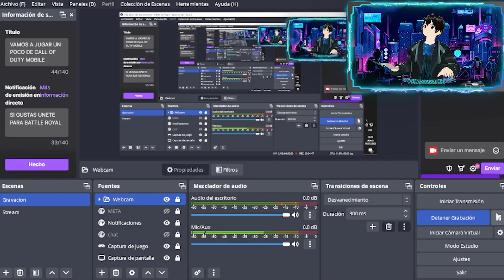LEVEANDO EN LAS PROFUNDIDADES DEL MAR I CAP 10 I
▶️ 𝗛𝗼𝗹𝗮 𝗮 𝘁𝗼𝗱𝗼𝘀 𝗲𝘀𝗽𝗲𝗿𝗼 𝗾𝘂𝗲 𝘁𝗲 𝗵𝗮𝘆𝗮 𝗴𝘂𝘀𝘁𝗮𝗱𝗼 𝗲𝗹 𝘃𝗶́𝗱𝗲𝗼 💽 𝘀𝗲𝗮 𝘀𝗶 𝗹𝗼 𝘃𝗲𝘇 𝗲𝗻, 📱💻📡 𝗲𝘀𝗽𝗲𝗿𝗼 𝗾𝘂𝗲 𝗹𝗼 𝗵𝗮𝘆𝗮𝘀 𝗱𝗶𝘀𝗳𝗿𝘂𝘁𝗮𝗱𝗼 𝘁𝗮𝗻𝘁𝗼 𝗰𝗼𝗺𝗼 𝘆𝗼 😅 𝗰𝘂𝗮𝗻𝗱𝗼 𝗹𝗼 𝗵𝗶𝗰𝗲 𝘆 𝗲𝘀 𝗺𝗶 𝗽𝗲𝗾𝘂𝗲𝗻̃𝗼 𝗿𝗲𝗴𝗮𝗹𝗶𝘁𝗼 𝗽𝗮𝗿𝗮 𝘁𝗶 🎁 𝘆 𝘀𝗮𝗯𝗲𝘀 𝗾𝘂𝗲 𝗲𝘀 𝗲𝘀𝗲 𝗿𝗲𝗴𝗮𝗹𝗶𝘁𝗼... 𝘂𝗻𝗮 𝘀𝗼𝗻𝗿𝗶𝘀𝗮 💛 ,𝘁𝗮𝗺𝗯𝗶𝗲́𝗻 𝗰𝗼𝗺𝗼 𝘀𝗶𝗲𝗺𝗽𝗿𝗲 𝗹𝗲𝘀 𝗱𝗶𝗴𝗼 𝘆 𝗿𝗲𝗰𝘂𝗲𝗿𝗱𝗼 𝗱𝗲𝗻𝗹𝗲 𝗹𝗶𝗸𝗲 👍🏼 𝘆 𝗰𝗼𝗺𝗽𝗮𝗿𝘁𝗮𝗻𝗹𝗼 💌 𝗰𝗼𝗻 𝘀𝘂𝘀 𝗮𝗺𝗶𝗴𝗼𝘀 🌎 𝘆𝗮 𝗾𝘂𝗲 𝗺𝗲 𝗮𝘆𝘂𝗱𝗮 𝗯𝗮𝘀𝘁𝗮𝗻𝘁𝗲 📊 𝘆 𝘀𝗲 𝗾𝘂𝗲 𝗹𝗲𝘀 𝘀𝗮𝗰𝗮𝗿𝗮 𝘂𝗻𝗮 𝘀𝗼𝗻𝗿𝗶𝘀𝗮 😇𝘁𝗮𝗺𝗯𝗶𝗲𝗻 𝗻𝗼 𝗼𝗹𝘃𝗶𝗱𝗲𝘀 𝗮𝗰𝘁𝗶𝘃𝗮𝗿 𝗹𝗮 𝗰𝗮𝗺𝗽𝗮𝗻𝗶𝘁𝗮 🔔 𝗽𝗮𝗿𝗮 𝗾𝘂𝗲 𝗮𝘀𝗶 𝗲𝘀𝘁𝗲𝘀 𝗲𝗻𝘁𝗲𝗿𝗮𝗱𝗼 𝗱𝗲 𝘁𝗼𝗱𝗼 🌐 𝘆 𝗲𝗻 𝗹𝗼 𝗽𝗲𝗿𝘀𝗼𝗻𝗮𝗹 🧑🏻 𝘁𝗲 𝗲𝘀𝘁𝗼𝘆 𝗺𝘂𝘆 𝗮𝗴𝗿𝗮𝗱𝗲𝗰𝗶𝗱𝗼 𝗽𝗼𝗿 𝘃𝗲𝗿 𝗺𝗶 𝗰𝗮𝗻𝗮𝗹 📺 𝗽𝗼𝗿𝗾𝘂𝗲 𝗴𝗿𝗮𝗰𝗶𝗮𝘀 𝗮 𝘁𝗶 👦🧒 𝘁𝗼𝗱𝗼 𝗲𝘀𝘁𝗼 𝗲𝘀 𝗽𝗼𝘀𝗶𝗯𝗹𝗲.▶️

🔴𝐈𝐌𝐏𝐎𝐑𝐓𝐀𝐍𝐓𝐄🔴
🚩 𝐃𝐞𝐣𝐚 𝐭𝐮𝐬 𝐬𝐮𝐠𝐞𝐫𝐞𝐧𝐜𝐢𝐚𝐬 𝐞𝐧 𝐥𝐨𝐬 𝐜𝐨𝐦𝐞𝐧𝐭𝐚𝐫𝐢𝐨𝐬 🧾 𝐲𝐨 𝐥𝐨 𝐥𝐞𝐞𝐫𝐞́ 🧐 𝐲 𝐬𝐢 𝐡𝐚𝐲 𝐚𝐥𝐠𝐨 𝐪𝐮𝐞 𝐩𝐮𝐞𝐝𝐚 𝐡𝐚𝐜𝐞𝐫 𝐩𝐚𝐫𝐚 𝐦𝐞𝐣𝐨𝐫𝐚𝐫 📈 𝐦𝐢 𝐜𝐚𝐧𝐚𝐥 🎇  𝐲 𝐚𝐬𝐢́ 𝐭𝐫𝐚𝐞𝐫𝐭𝐞 𝐜𝐚𝐝𝐚 𝐯𝐞𝐬 𝐦𝐞𝐣𝐨𝐫 𝐞𝐧𝐭𝐫𝐞𝐭𝐞𝐧𝐢𝐦𝐢𝐞𝐧𝐭𝐨 🎮 𝐝𝐢́𝐦𝐞𝐥𝐨 ✍⁽ ͡ᵔ ͜ʖ ͡ᵔ⁾ 𝐲 𝐥𝐨 𝐭𝐨𝐦𝐚𝐫𝐞 𝐦𝐮𝐲 𝐞𝐧 𝐜𝐮𝐞𝐧𝐭𝐚📋